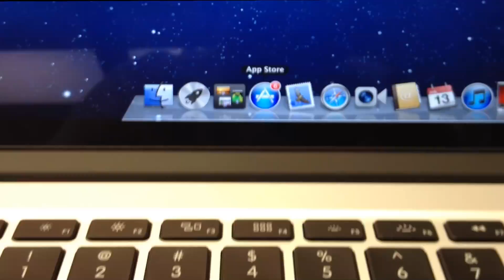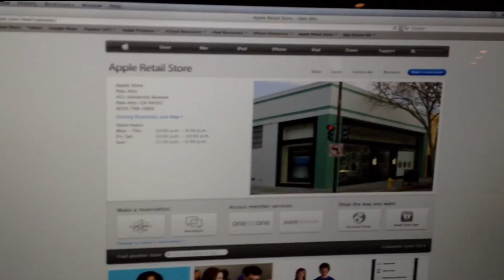Hands On With The New Macbook Pro Retina Display (2012)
Hands on with the new computer at the Palo Alto Apple Store